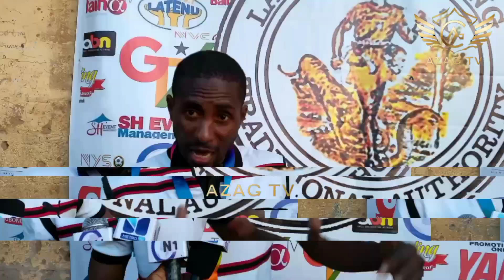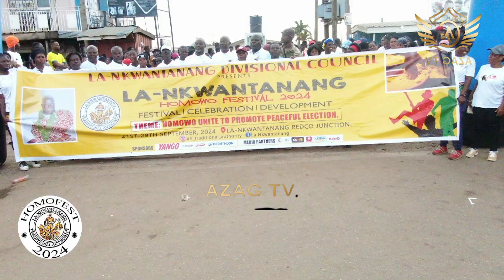2024 La Nkwantanang Homowo festival celebration